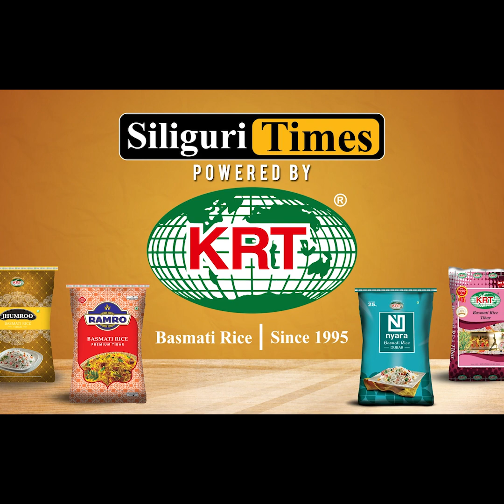Grand procession taken out in Bagdogra on the occasion of Buddha Purnima (Hindi)